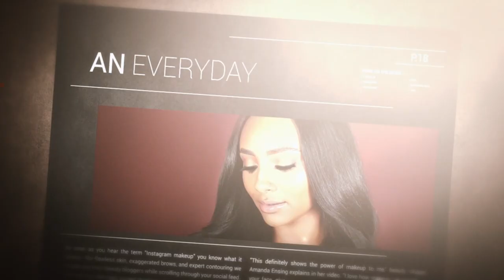Makeup by Tia Mao Promo video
Another short promo video produced by our team at Mao|marketing.
Tia Mao is a professional makeup artist based in Louisville, Kentucky specializing in bridal and special occasion glam as well as photoshoots, editorials, and film work.